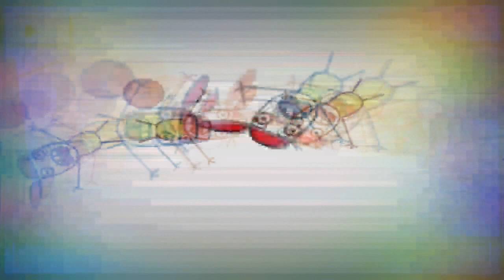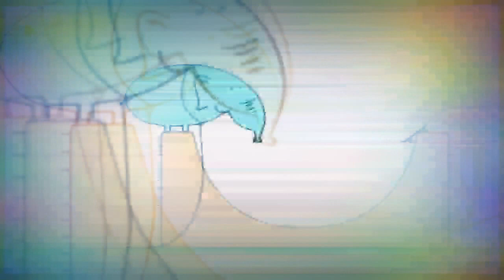30 грудня 2022 р.